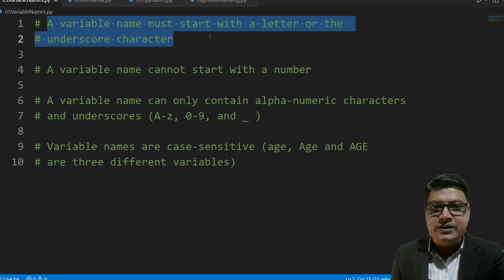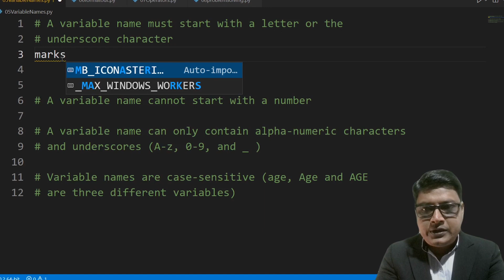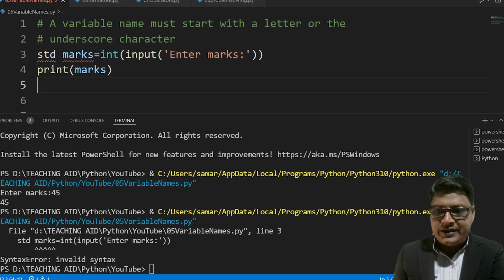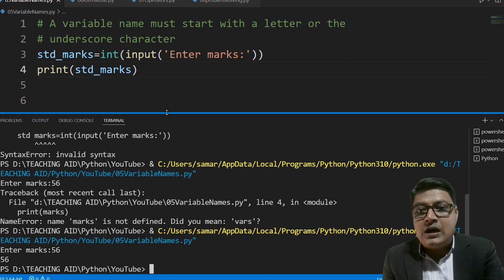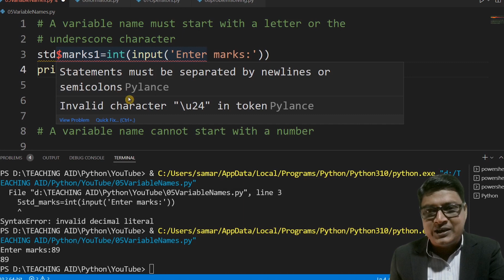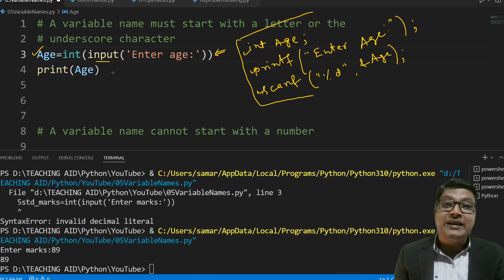Variable Naming Convention | Python | Part-5 | Bengali Tutorial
This video shows how to make Python variable names, what should not be variable names.
At the end of the video it was shown how to take user input in a single line and compare it with C Program syntax.

The Content in the video
# A variable name must start with a letter or the
# underscore character

# A variable name cannot start with a number

# A variable name can only contain alpha-numeric characters
# and underscores (A-z, 0-9, and _ )

# Variable names are case-sensitive (age, Age and AGE
# are three different variables)